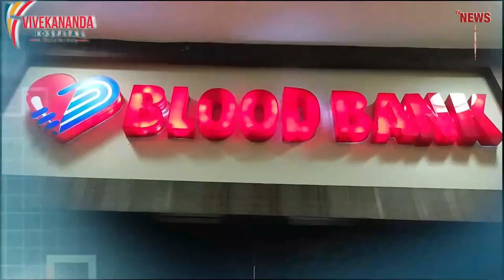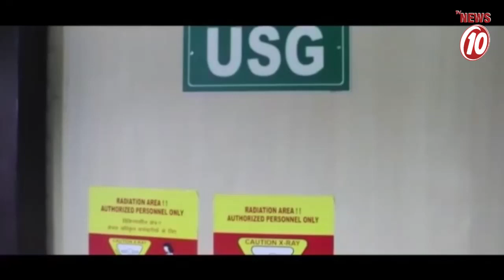'মে দিবস' পালন শহরে